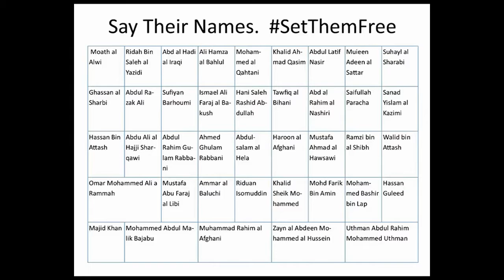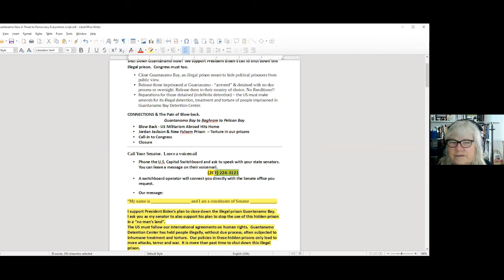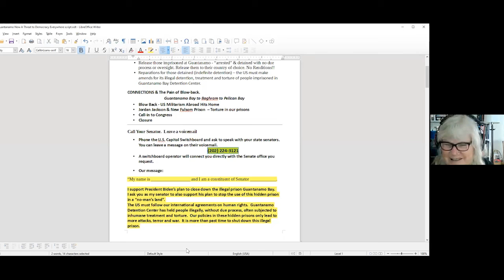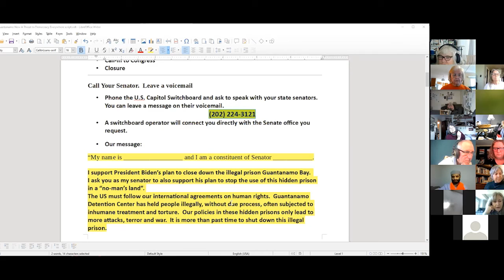Close Guantánamo Now!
SPEAKERS:
U.S. Army Capt. James Yee was a Muslim chaplain at Guantanamo who counseled prisoners and was imprisoned himself for his service.

Andy Worthington is a historian, investigative journalist, and film director of a documentary focused on
Guantanamo.

Mansoor Adayfi was released in 2016 and resettled in Serbia. He is a talented writer, and his memoir, Don't Forget Us Here: Lost and Found at Guantanamo, will be published in August!

BACKGROUND:
During its 19 years of existence the prison has violated international human rights laws: Holding these individuals w/o charges or giving trails, subjecting them to severe conditions, including indefinite detention, prolonged solitary confinement, physical violence and psychological abuse.
A new Amnesty International report has detailed ongoing human rights violations at Guantánamo Bay detention facility
Most of those detained were imprisoned with no legal basis and never charged with a crime. 92% were never connected to any terrorist group.

Support:
Witness Against Torture

Recorded 2/21/21